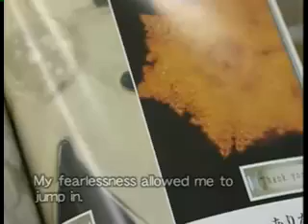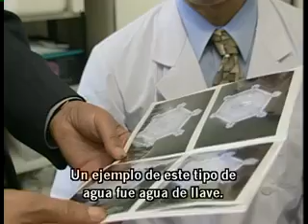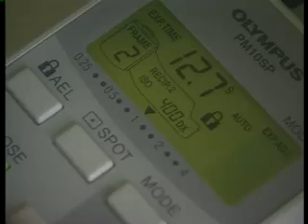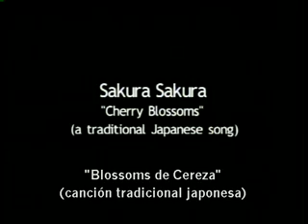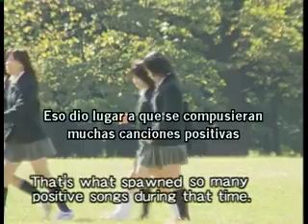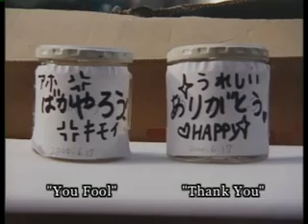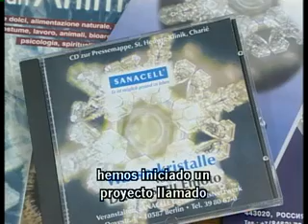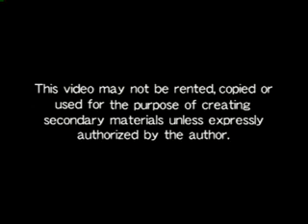Mensajes Ocultos En El Agua - Masaru Emoto